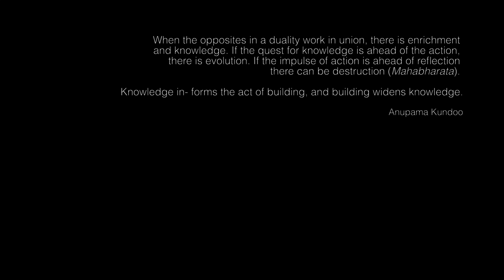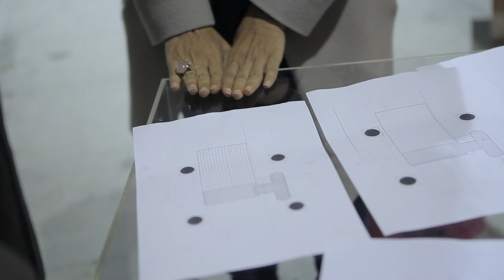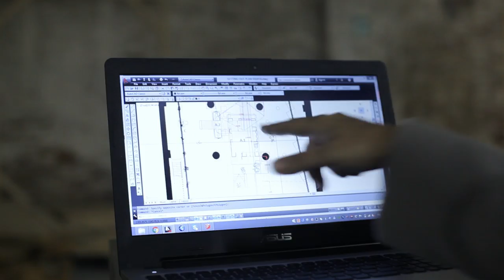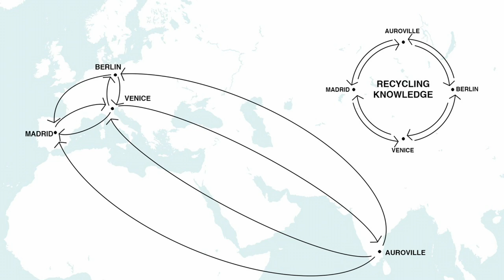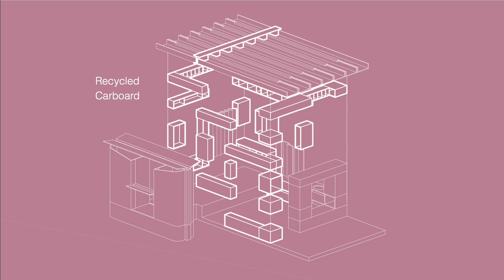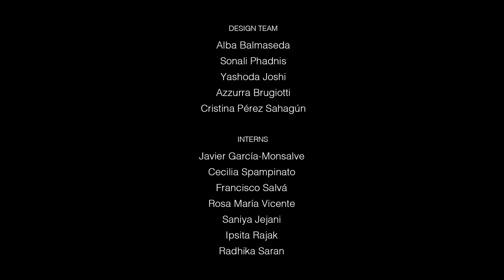Building Knowledge: The Process (I)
This short-documentary (2016) shows the building process of the full-scale pieces designed by Indian architect Anupama Kundoo at the 15th Venice Architecture Biennale.
The installation involved teams from Spain, India, Italy and Germany, and the film shows the different methods and practices that were engaged during the process in order to achieve one goal: learn how to build a better environment and improve the quality of life of all kinds of people, by means of good design and sustainable lightweight materials such as ferrocement.

A film by Marta San Vicente

Production: Anupama Kundoo Architects
Camera: Juan Rayos, Marta San Vicente
Editing: Marta San Vicente